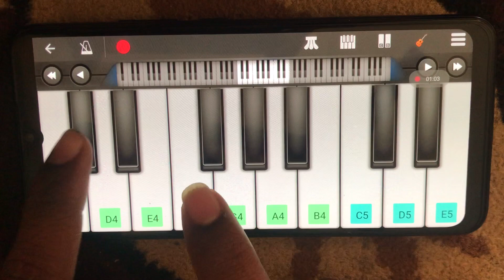जन गण मन ||Jana gana mana on piano tutorial || how to play jana gana mana on piano ?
How to play national anthem of India

Bharata-bhagya-vidhata

Punjaba-Sindhu-Gujarata-Maratha
Dravida-Utkala-Banga

Vindhya-Himachala-Yamuna-Ganga
Uchchala-jaladhi-taranga

Tava shubha name jage,
tava shubha asisa mage,
Bharata-bhagya-vidhata.

26 January
15 August